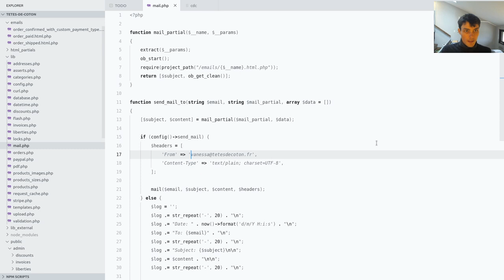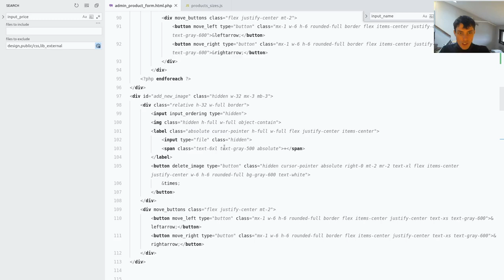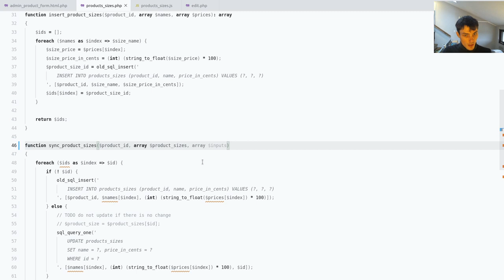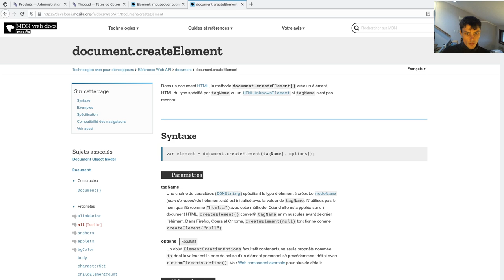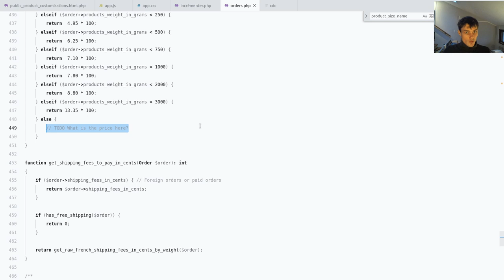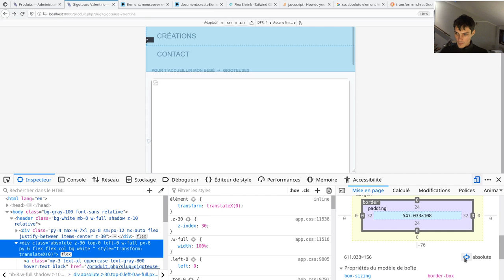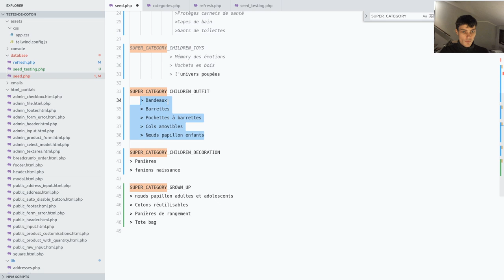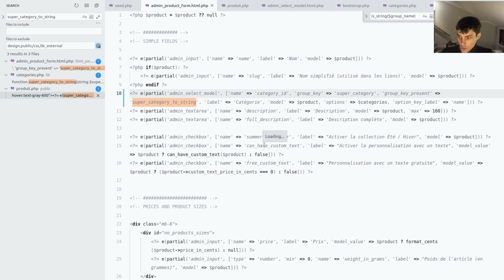[PSF Live 40] Création d'un site e-commerce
Réalisation en live d'un site e-commerce sans utiliser de framework et en essayant de faire le plus de choses « manuellement ».